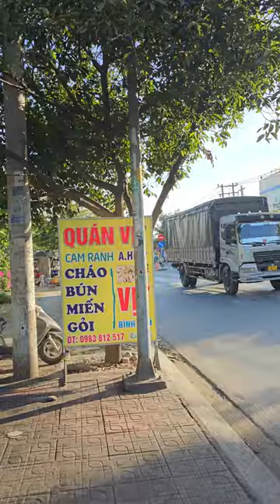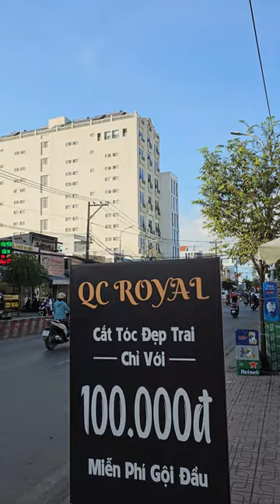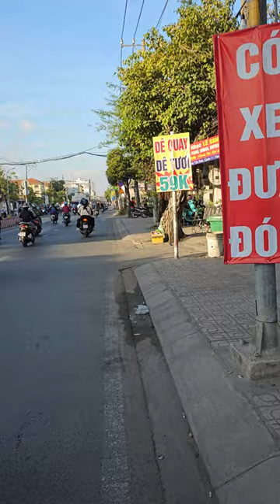A video about why we chose to live in D7 and experiencing buying apartment.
International / Bilingual Schools in District 7:
1. Emasi
2. Canada School
3. Taiwan School
4. Korean School
5. Japan School
6. Renaissance International School
7. Royal School
8. Saigon South International  ( SSIS )
9. Australia Saigon International school
10. Vietnam / Finland international school
11. Vietnam Australia International school

In Nha Be :
1. Victoria South Saigon School
2. American International School Vietnam ( AISVN )

Nha Be is very very close to District 7. so I wrote down the 2 schools there as well.